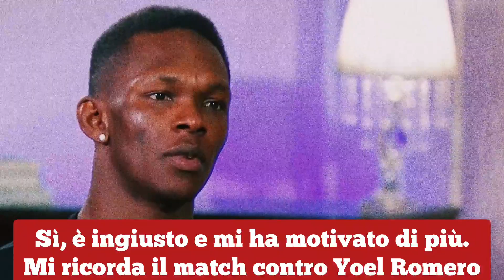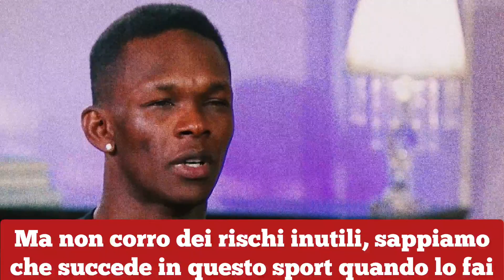ISRAEL ADESANYA RISPONDE ALLE CRITICHE: "Come osate chiamarmi NOIOSO?" | UFC 281